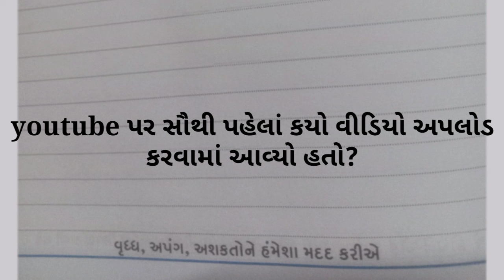February 13, 2024